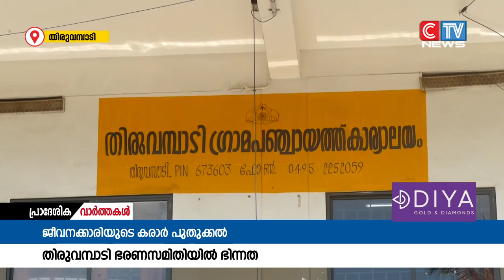ഗ്രാമപഞ്ചായത്ത് ജീവനക്കാരിയുടെ കരാർ പുതുക്കി നൽകുന്നതിനെ ചൊല്ലി ഭരണ സമിതിയിൽ ഭിന്നത.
തിരുവമ്പാടി ഗ്രാമപഞ്ചായത്ത് ജീവനക്കാരിയുടെ കരാർ പുതുക്കി നൽകുന്നതിനെ ചൊല്ലി ഭരണ സമിതിയിൽ ഭിന്നത.പ്രസിഡൻ്റിൻ്റെ തീരുമാനത്തിനെതിരെ വൈസ് പ്രസിഡൻ്റും പ്രതിപക്ഷവും കൈകോർത്തു.